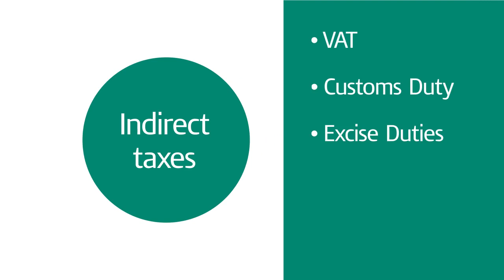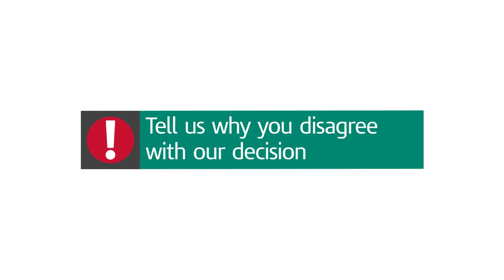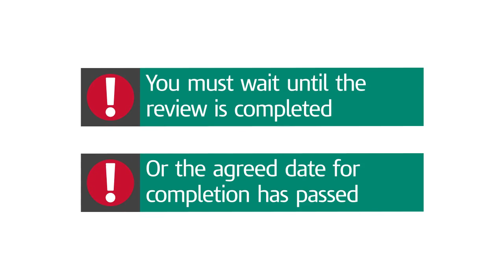Can a statutory review resolve a dispute with HMRC over indirect taxes and penalties?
Find out what to do if you disagree with an HMRC decision on indirect taxes or penalties.

HMRC is the UK’s tax, payments and customs authority. We collect the money that pays for the UK’s public services and help families and individuals with targeted financial support.

You can use social media for help with general queries relating to any of HMRC’s products and services: